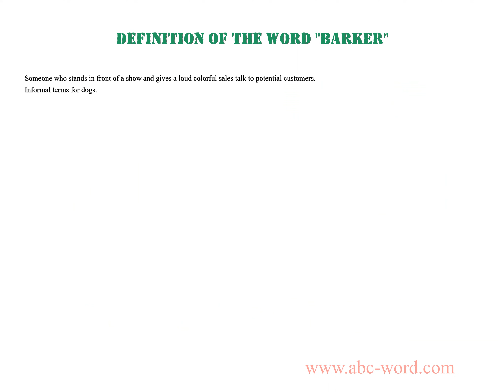Definition of the word "Barker"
you will find full information about this word "barker".
From the video you will learn the definition for the word barker. The lexical meaning of the word barker. What does the word barker mean? And much, much more...